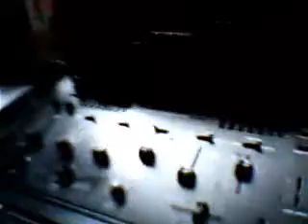En alange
alange recepciones
Diego salon jjj

viejooooo